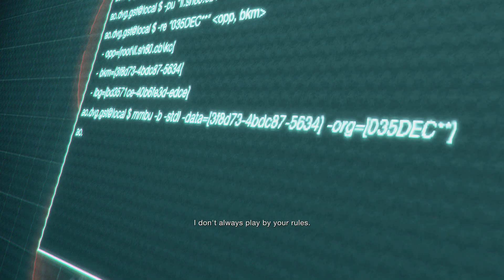RE4 Remake - Separate Ways C.6 (No Commentary)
Gosta de videogame? Então porque não ajuda o canal?!